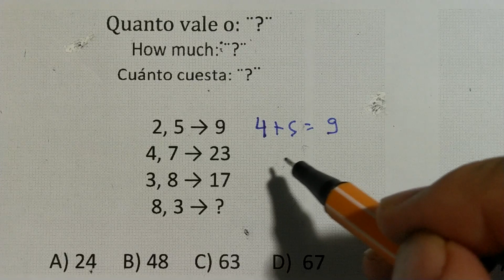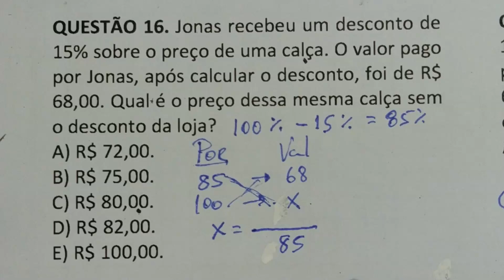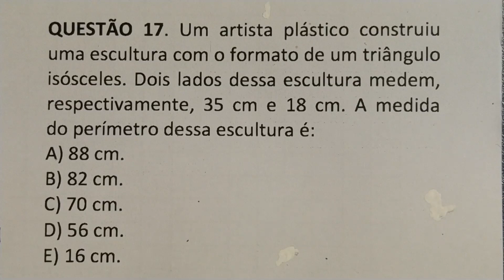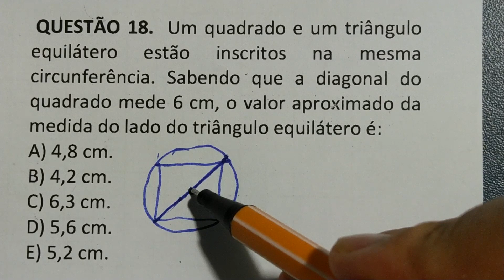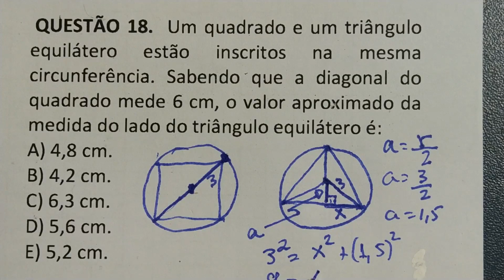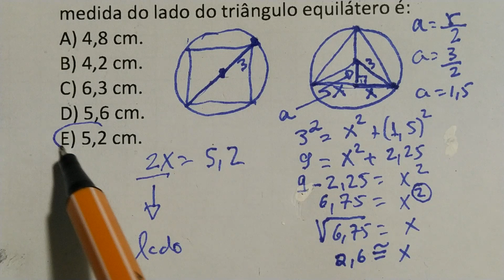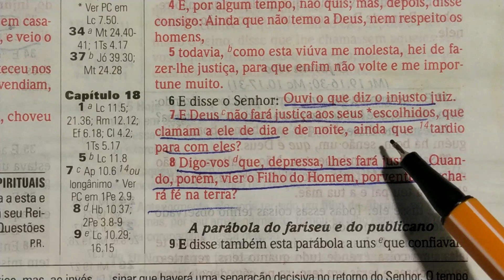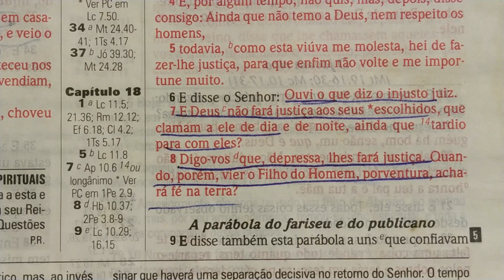4 QUESTÃO DE MATEMÁTICA BÁSICA - TE PREPARANDO PARA CONCURSOS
Quanto vale o: ¨?¨ How much: ¨?¨
Cuánto cuesta: ¨?¨

2, 5 → 9
4, 7 → 23
3, 8 → 17
8, 3 → ?

QUESTÃO 16. Jonas recebeu um desconto de 15% sobre o preço de uma calça. O valor pago por Jonas, após calcular o desconto, foi de R$ 68,00. Qual é o preço dessa mesma calça sem o desconto da loja?

QUESTÃO 17. Um artista plástico construiu uma escultura com o formato de um triângulo isósceles. Dois lados dessa escultura medem, respectivamente, 35 cm e 18 cm. A medida do perímetro dessa escultura é:

 QUESTÃO 18.  Um quadrado e um triângulo equilátero estão inscritos na mesma circunferência. Sabendo que a diagonal do quadrado mede 6 cm, o valor aproximado da medida do lado do triângulo equilátero é: